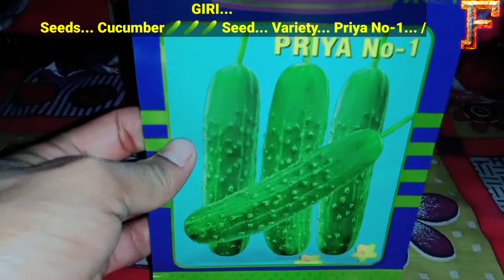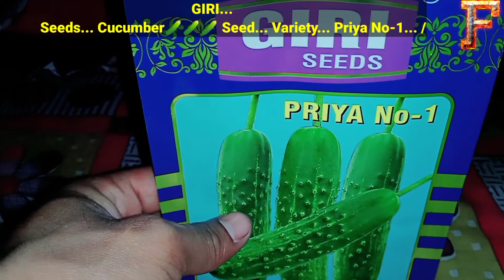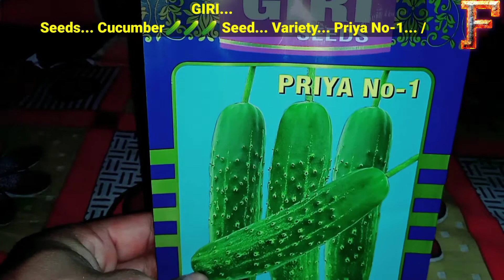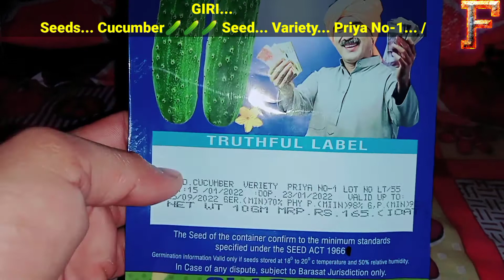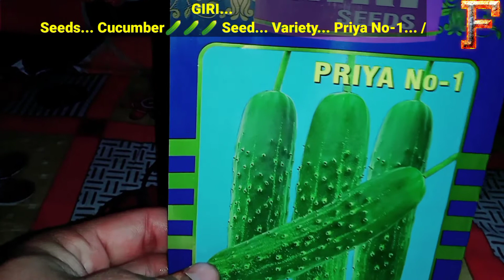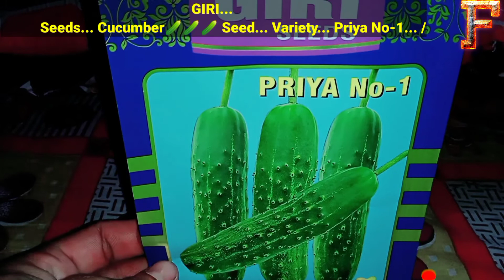Giri Seed Cucumber Seeds Variety Priya No 1 ভাল উন্নত জাতৰ লোকেল তিয়হ ৰ বীজ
Giri Seeds
Cucumber Seeds
Variety Priya No 1

ভাল উন্নত জাতৰ লোকেল তিয়হ ৰ বীজ

 ধন্যবাদ।